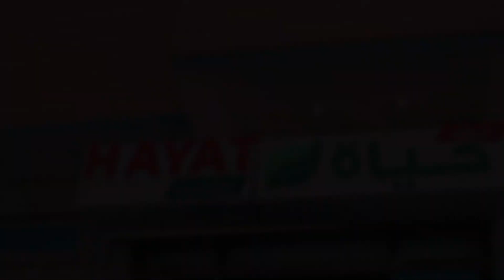Ramadan Kareem🌙✨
Wali Maka Faa'idaysatay Qiimo Dhimista Adeegyadaan!?